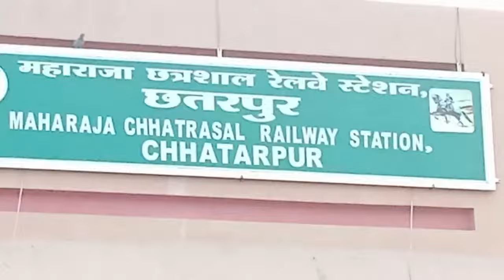छतरपुर रेलवे स्टेशन ! महाराजा छत्रसाल रेलवे स्टेशन ! Chhatarpur Railway Station ! Chhatarpur MP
छतरपुर रेलवे स्टेशन ! महाराजा छत्रसाल रेलवे स्टेशन ! Chhatarpur Railway Station ! Chhatarpur MP ! chhatarpur railway station train time table ! chhatarpur railway station news ! chhatarpur railway station trains

► VOICEOVER MIC :

► POP FILLTER :

निम्नलिखित ट्रेनें महाराजा छत्रसाल स्टेशन छतरपुर रेलवे स्टेशन (MCSC) पर दोनों दिशाओं में रुकती हैं :

गीता जयंती एक्सप्रेस
डॉ अम्बेडकर नगर - प्रयागराज एक्सप्रेस
भोपाल-खजुराहो महामना सुपरफास्ट एक्सप्रेस
खजुराहो - झांसी पैसेंजर

Thanks